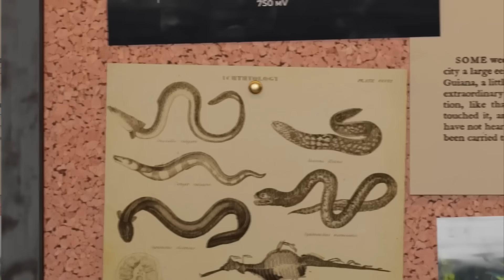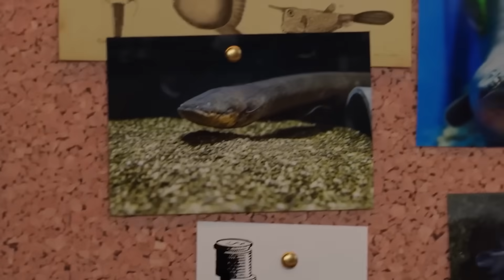Они АТАКУЮТ все что движется, используя для этого электричество!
Погрузитесь в захватывающий мир природы с нашим видео о электрическом угре - загадочной рыбе Амазонки, способной производить мощные электрические разряды. Узнайте, как угорь использует свои уникальные способности для охоты и самозащиты, а также о его удивительных методах размножения и выживания. Это путешествие в мир необычных повадок и невероятных стратегий выживания одного из самых удивительных существ нашей планеты.